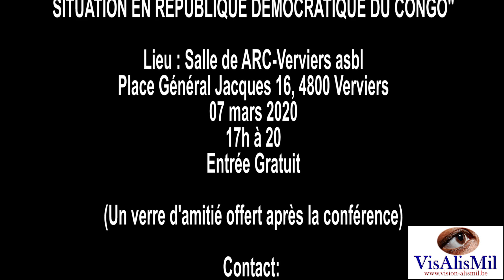MVI 0197 ok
Conférence-Débat 2ème Edition " Sur la Journée Internationale des Droits de la Femme et de la Situation en République Démocratique du Congo"